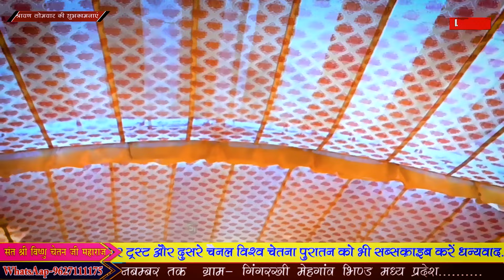श्रावण में इस दिव्य बम को सुनने से भोले बाबा बहुत जल्दी प्रसन्न होते हैं। Vishwa Chetana Pariwar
Name : Vishnu Vishwa Chetana Pariwar Trust Official

यह प्रसंग सुनकर आप रो डालोगे || By Vishnu Chetan Ji Maharaj

ऐसी बहु भूलकर न लाये ? By Vishnu Chetan Ji Maharaj

निकल जाएगी छोड़ काया को पल में कभी स्वांस धन  By Vishnu Chetan Ji Maharaj

बेटे और बहु इस विडियो को जरुर देखे By Vishnu Chetan Ji Maharaj

हर सांस में हो सुमिरन तेरा By Vishnu Chetan Ji Maharaj